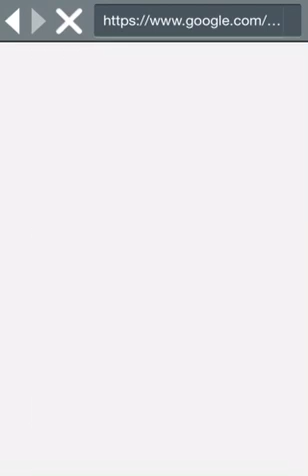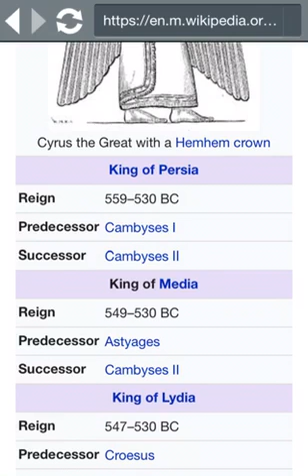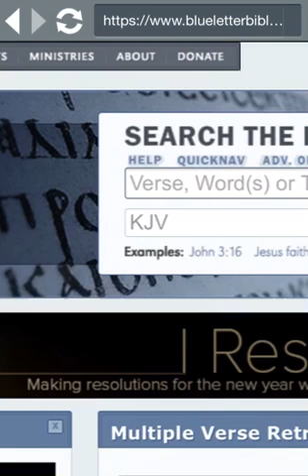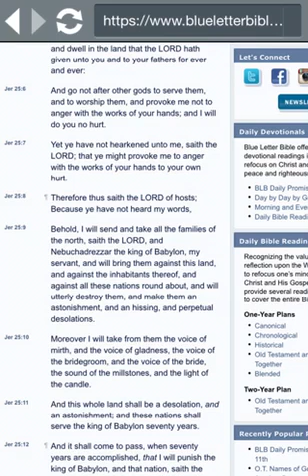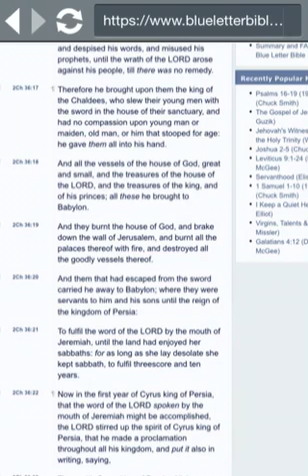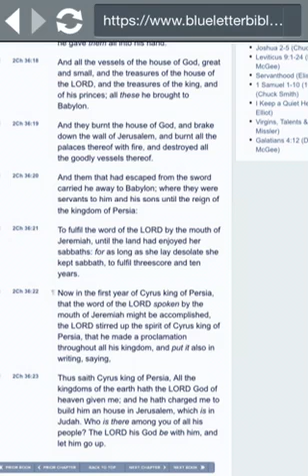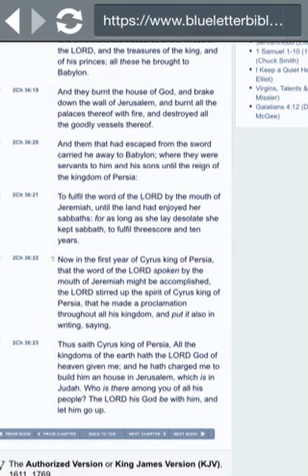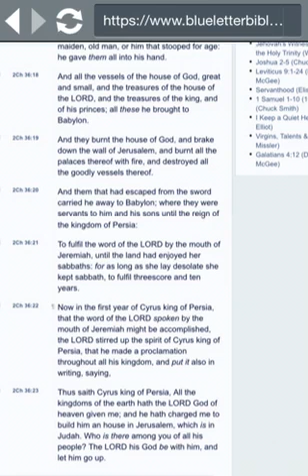Synopsis/Quick Information on King Cyrus of Persia